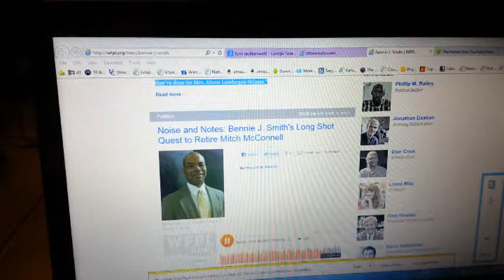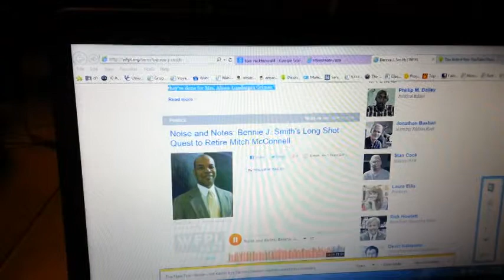4 Candidates for Kentucky Democratic US Senate 2014 2of100